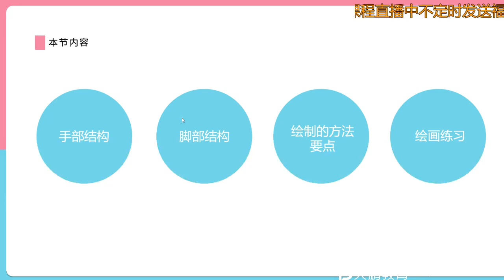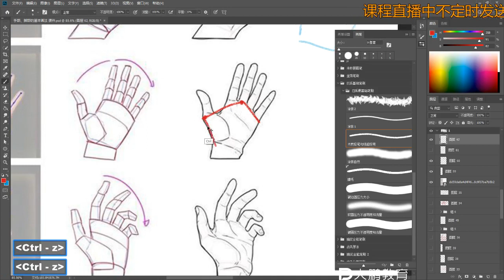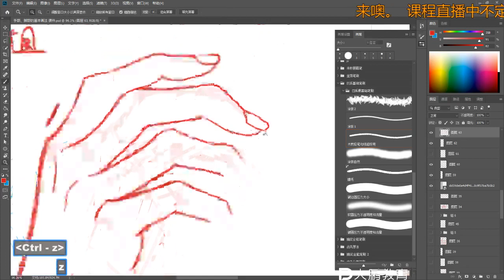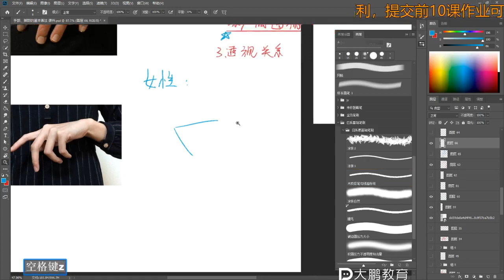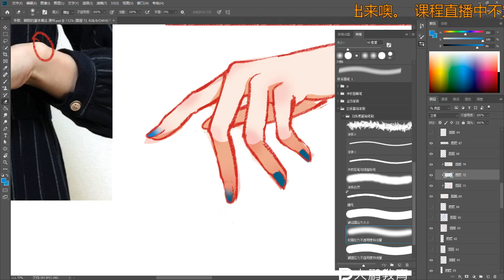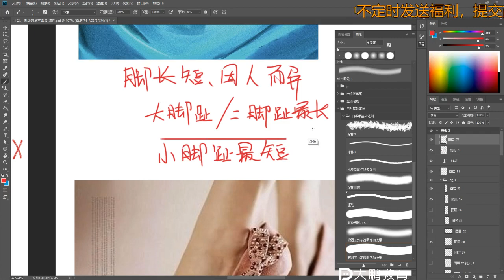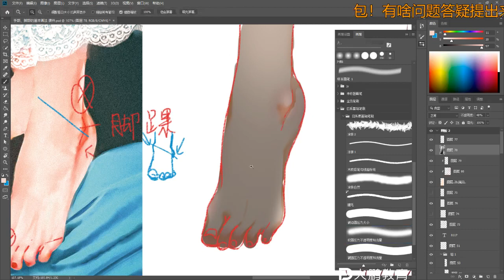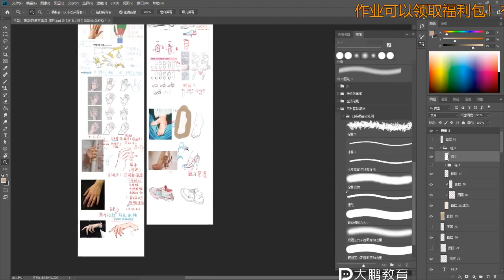插画-高级-日系动漫插画实战 007 【第5节】手部、脚部的基本画法